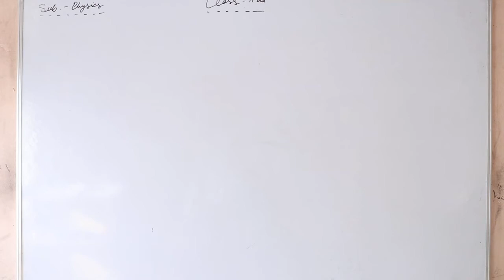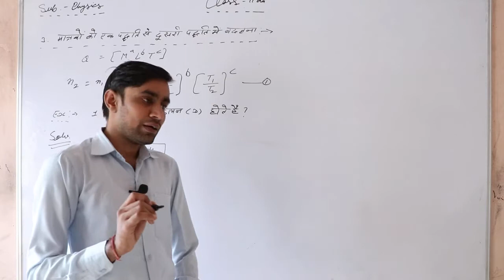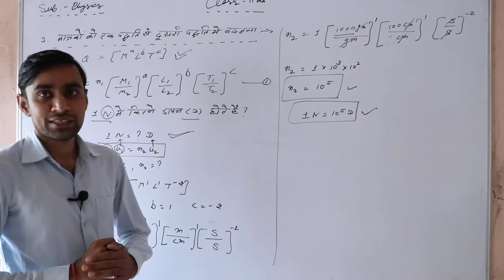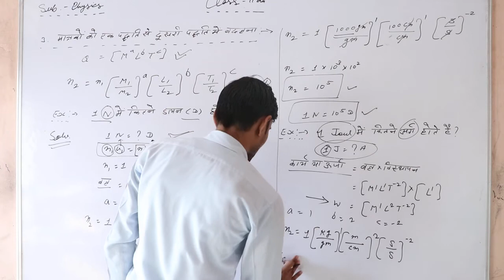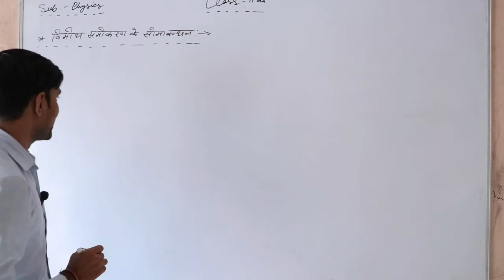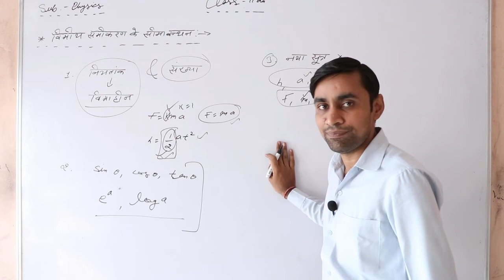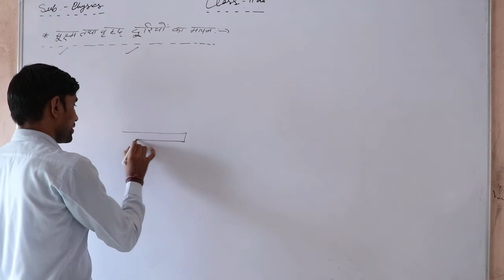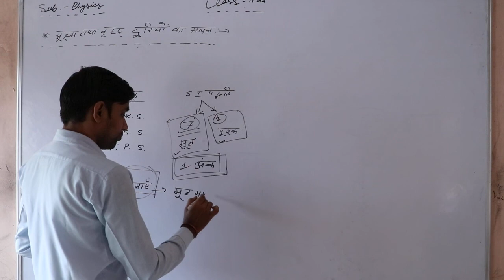11th (Physics) Chapter- 2nd Bhotik Jagat Aur Mapan Part 8 By Vikash Sharma shri shyam school bhadra